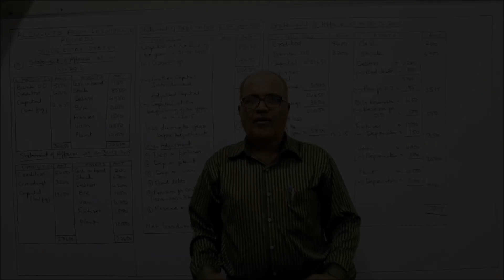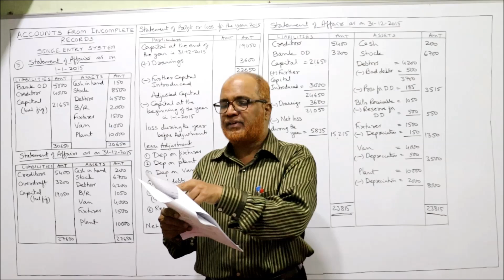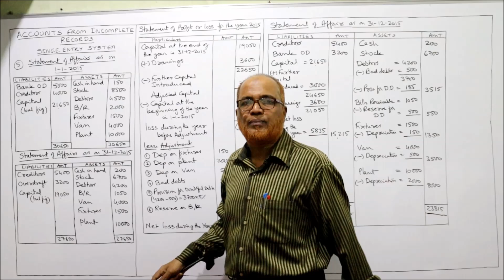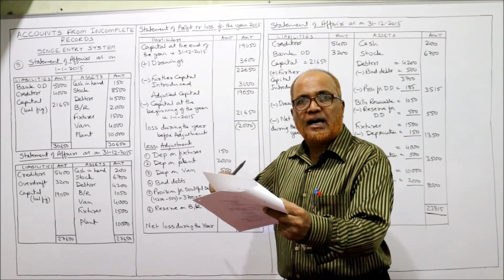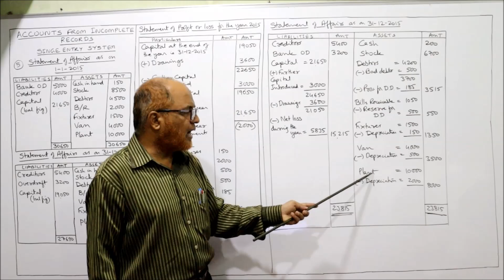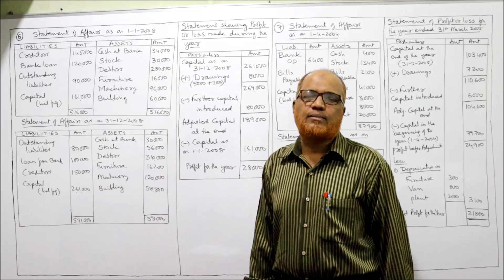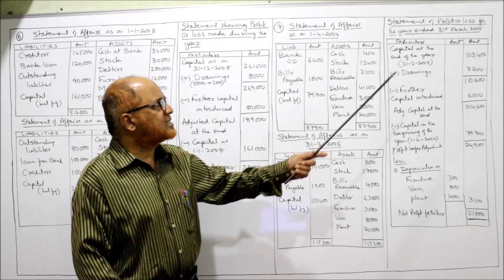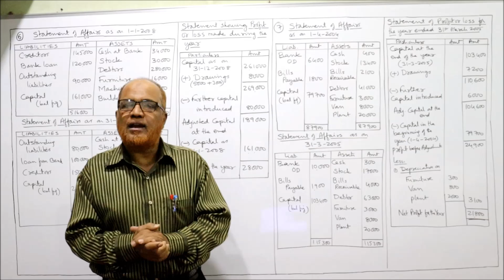Financial Accounting II I Accounts from Incomplete Records I Problems 4 I Khans Commerce Tutorial I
Watch the video till the end to get a thorough knowledge on Accounts from Incomplete Records.

PLEASE MAKE A PRINT OUT OF THE PROBLEMS AND KEEP IT READY BEFORE WATCHING THE VIDEO.

visit the playlist of my channel for other subjects videos like Advanced Accounting,  Business Statistics I,  Business Statistics II,  Corporate Accounting,  Financial Management,  Investment Management.